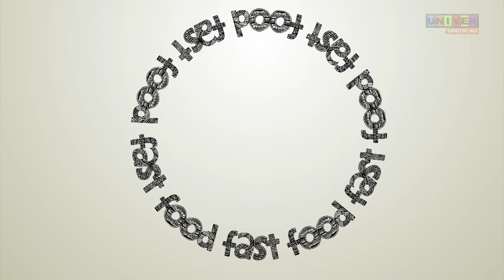Fast food от 8 мая 2014